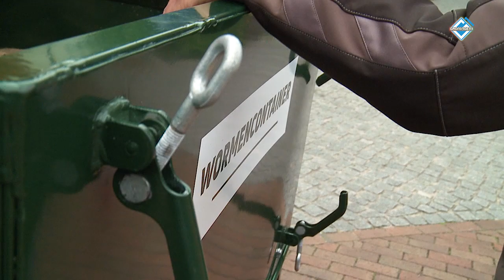"Schillenboer" terug in de gemeente Oldambt met voedselfiets.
Een primeur voor Winschoten, “de voedselfiets” werd vrijdag 10 juni officieel in werking gesteld door wethouder Jurrie Nieboer van de gemeente Oldambt.

Het is een pilot voor een aantal maanden waarin 200 bewoners hun voedsel-en fruitafval en etensresten in deponeren en 2x per week aan de voedselfiets geven, waarna de wormen de rest doen.

Bron RTV Gemeente Oldambt/Groningen1